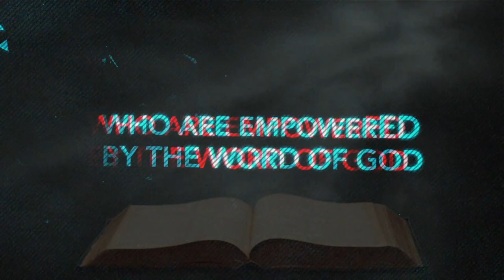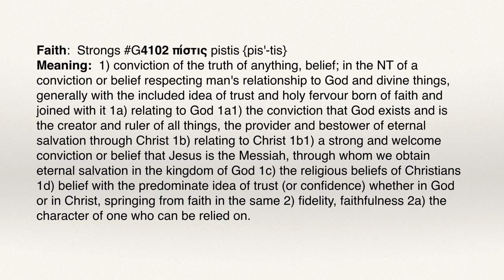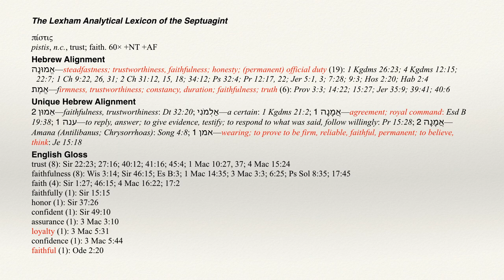Vengeance, Frustration, and the Last Days Part 2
Biblical Life TV | UTK68B

There is much injustice in the world.  In fact, there are more crimes against humanity than ever before:  from child sex trafficking to mind control experiments.  It is easy for frustration to set in as we wait on Heaven.  Jesus speaks to a similar scenario in Gospels in the “Parable of the Unjust Judge.”  This is a now word for the Body of Christ to help us overcome in this hour.